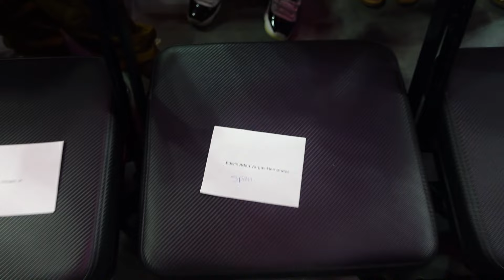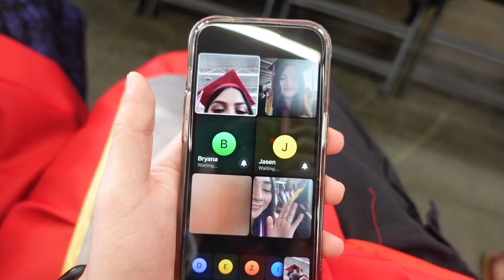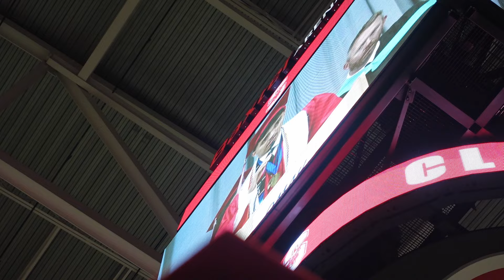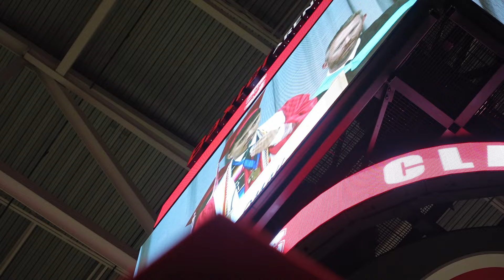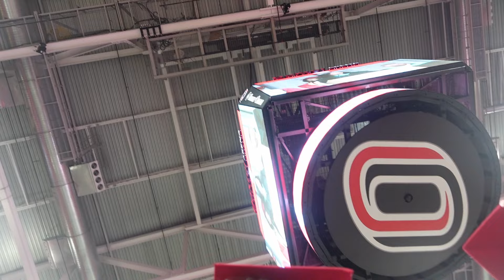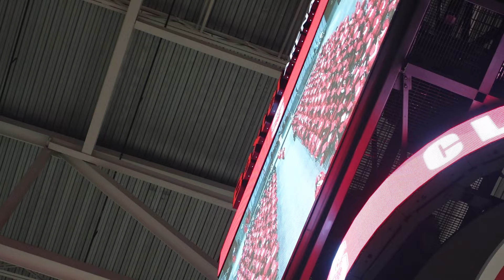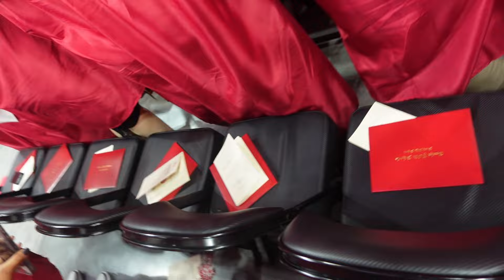The end to a new beginning 2024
Class of 2024 graduate i alone am the honored one